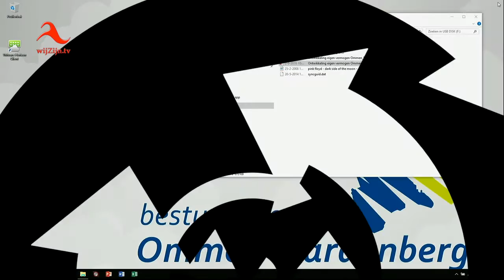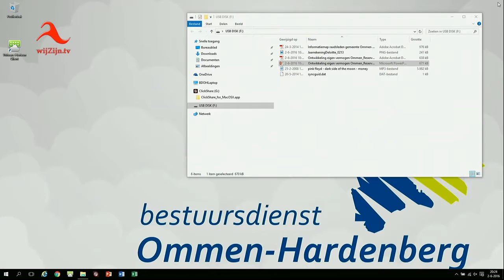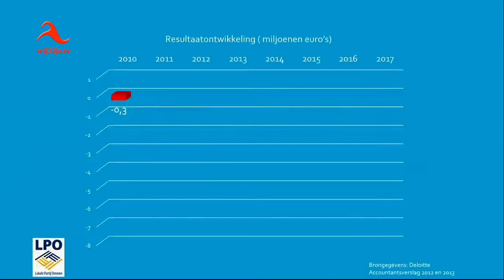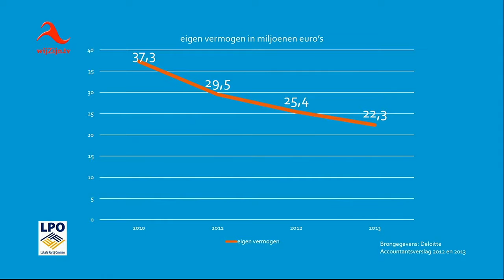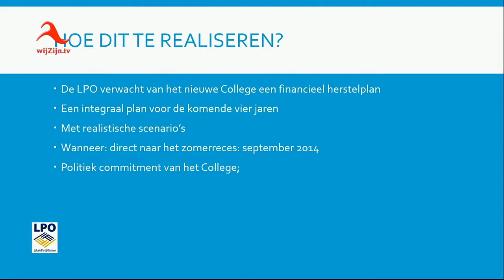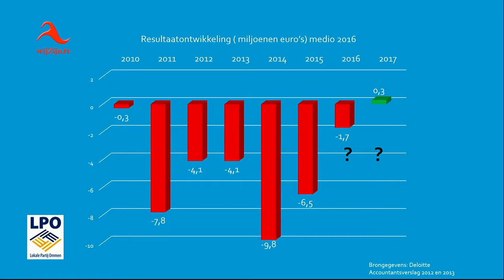Ommen: Raadsvergadering van 2 juni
Voor volgers van de gemeentepolitiek; de integrale
Raadsvergadering van 2 juni.